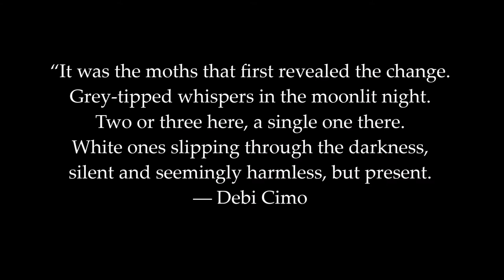cup of coffee 1013---harbinger of change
"It puts the lotion on it's skin, or else it gets the hose again."
What more needs to be said?